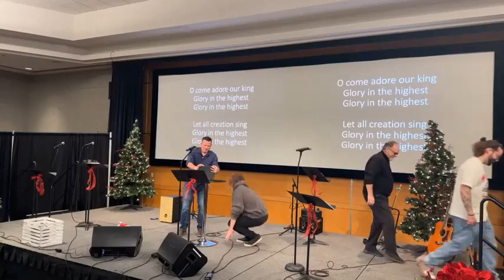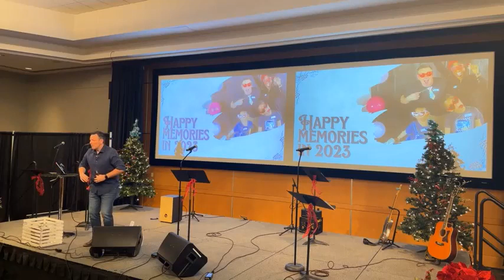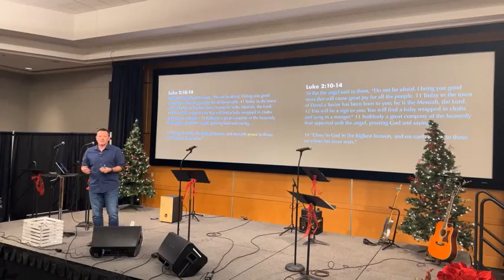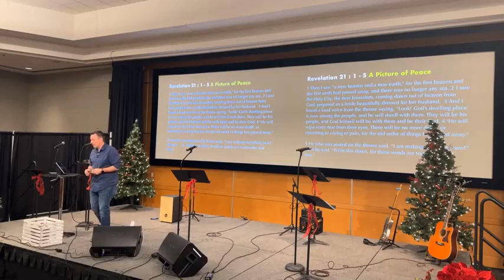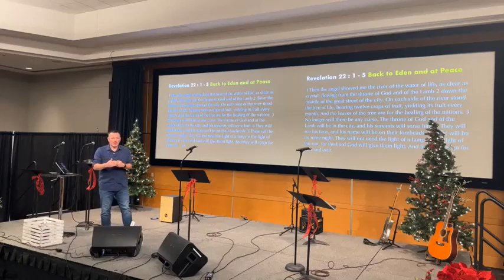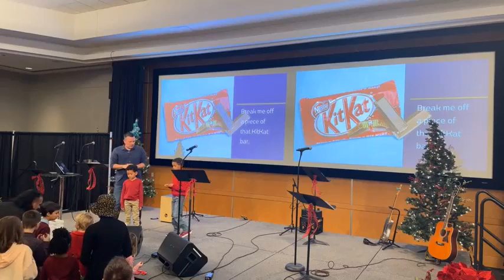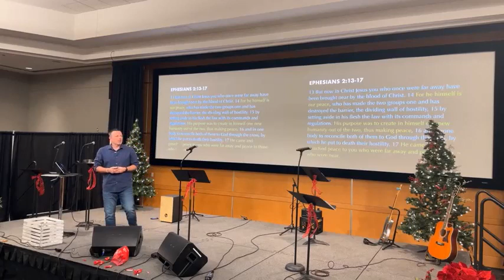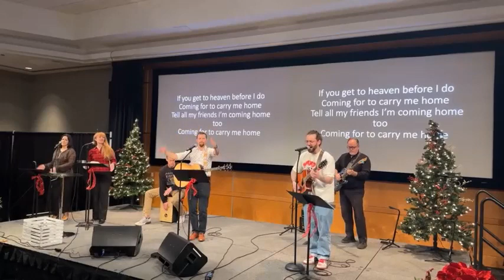The Prince of Peace Has Arrived - Aaron Hawkins 12/24/23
This week in the Detroit Church of Christ, we celebrate Jesus and his birth during our Christmas Eve worship service. Aaron Hawkins visiting from the Phoenix Church, helps us to better understand the true Peace that Jesus brought to the world. How Jesus takes things broken, restores them and brings them into something new.

Premiere: 10:30 AM 12/24/23